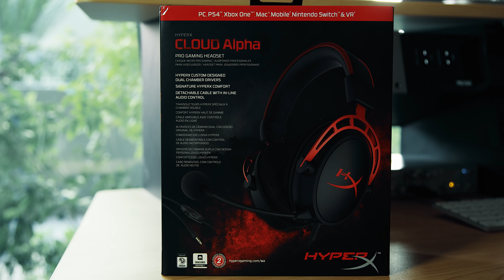Gaming Headset Showdown - HyperX Cloud Alpha VS Steelseries Arctis 5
Showdown between these two gaming headsets. The HyperX Cloud Alpha vs the Steelseries Arctis 5.